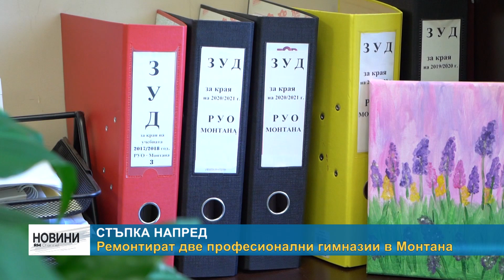RM TV: Ремонтират две професионални гимназии в Монтана